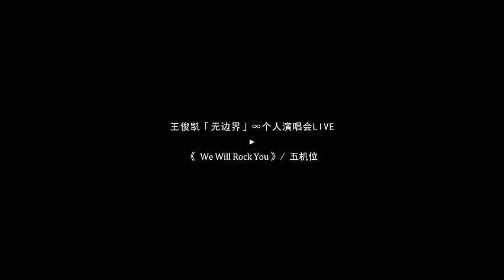[Fancam đẹp] 191101 Vương Tuấn Khải “We will rock you” 5 máy quay thế này đã đủ ngầu chưa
Cre: DemonKarry-王俊凯恶魔站